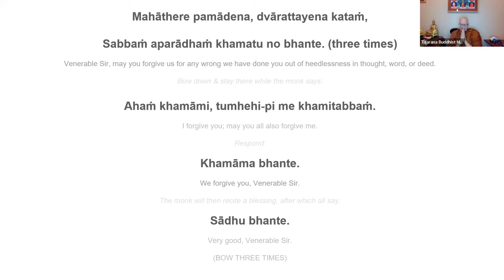Luang Por Viradhammo | Vassa '23 Dhamma Streams | 24 Oct 2023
0:00:00 - Guided Meditation
0:32:00 - Dhamma Talk
01:11:00 - Question& answer session

Sep 15, 2023

This Dhamma talk & Q&A session was given by Luang Por Viradhammo on 15 Sep 2023 from Tisarana Buddhist Monastery over Zoom as part of the Vassa 2023 Dhamma Stream series.